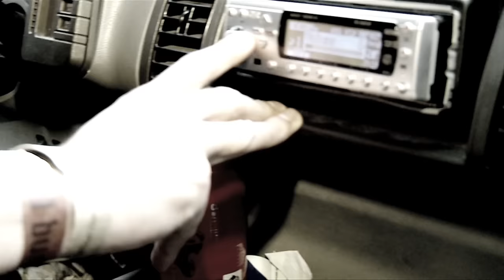Svenstrup & Vendelboe - I Nat (feat. Karen) (Official Video) (:labelmade: / disco:wax)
Svenstrup & Vendelboe - I Nat (feat. Karen)
2010 Label:made - distributed by disco:wax

Also watch: "Out Of Sound - Nobody To Love (Official Video)"